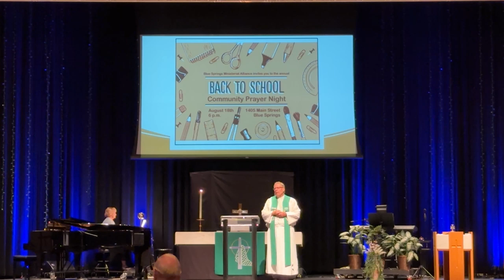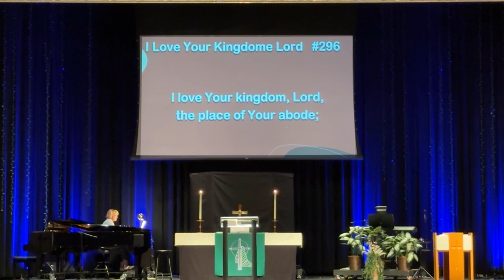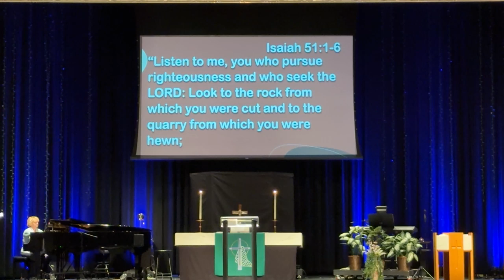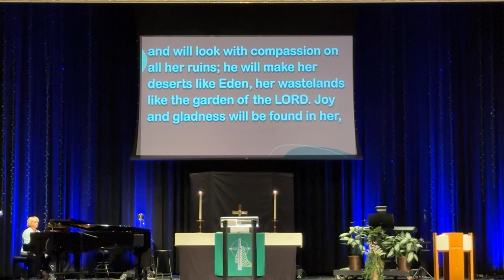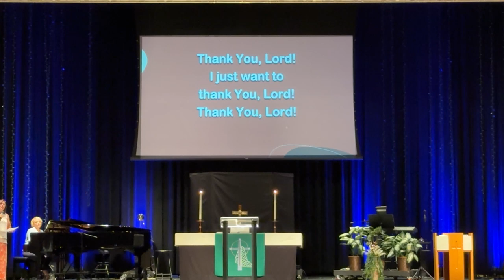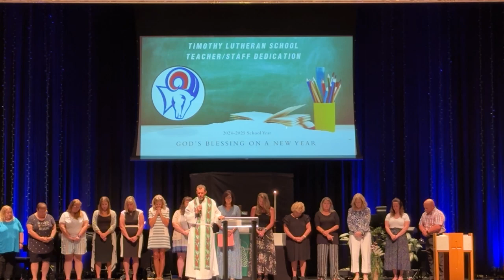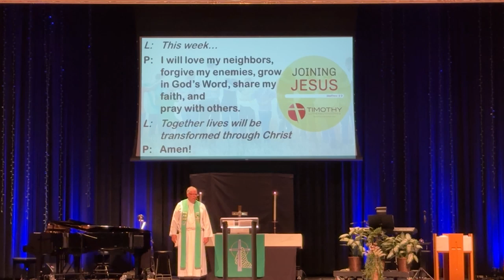Traditional Service August 11th